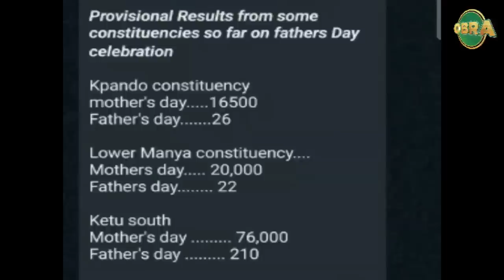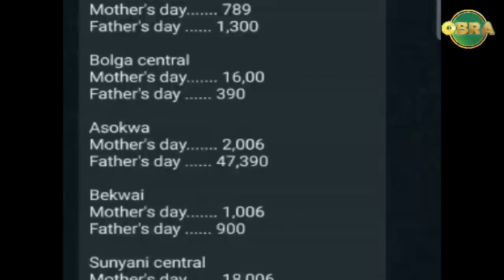"He has stopped caring for his kids" - ex-fiancee explains. NhyiraObra 22-6-22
"He has stopped caring for his kids" - ex-fiancee explains.